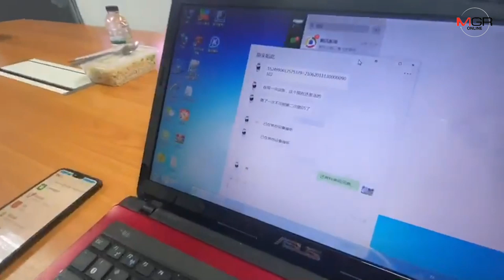รวบหนุ่มจีนนำบัตรเครดิตปลอมตระเวนรูดซื้อสินค้า